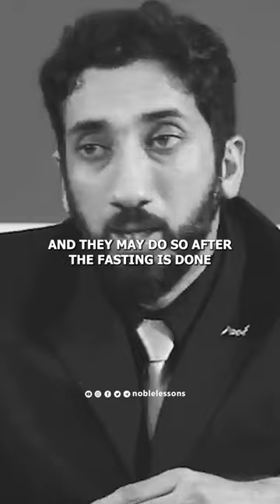Love And Intimacy During Ramadan | Nouman Ali Khan | Full Video Click ▶︎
Many people ask what is prohibited for us during the time of Ramadan. The fact of the matter is, we must abstain from acts such as sexual relations, eating, and drinking from dawn (Fajr prayer) to sunset (Maghrib prayer).